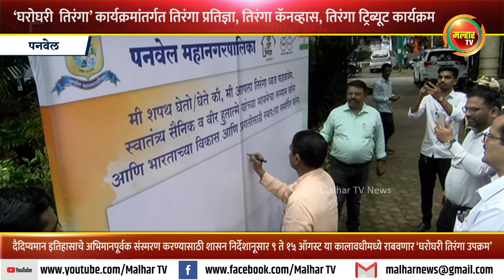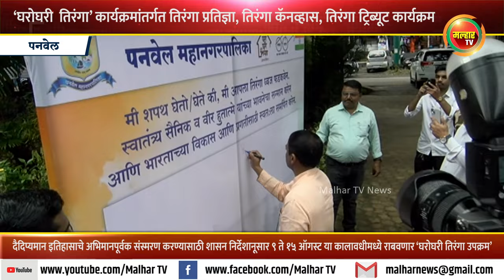‘घरोघरी तिरंगा’ कार्यक्रमांतर्गत तिरंगा प्रतिज्ञा, तिरंगा कॅनव्हास, तिरंगा ट्रिब्यूट कार्यक्रम